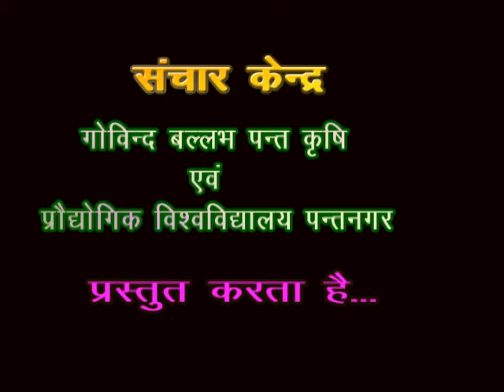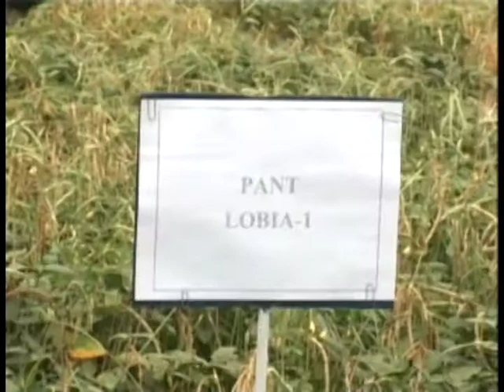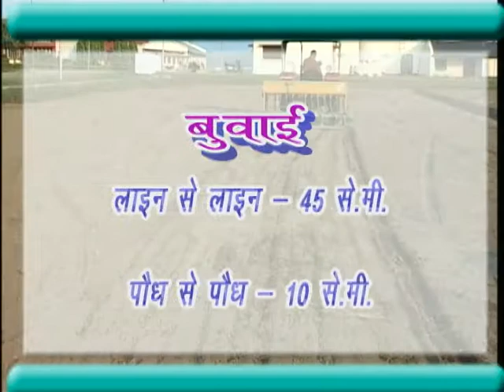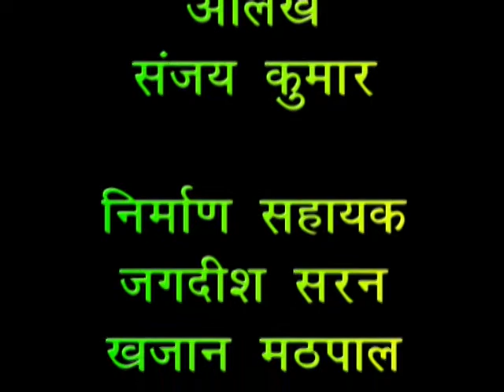Lobiya Cultivation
A General Information of Cow pea Improve Variates and Cultivation method by Dr. Y.V. Singh